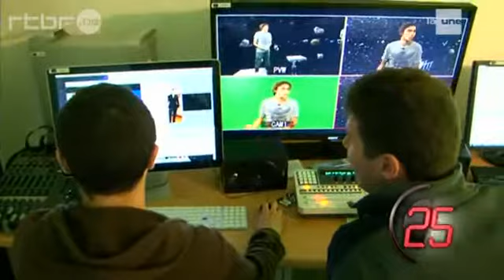Emission Toujours plus haut du lundi 25 juin sur le studio virtuel de TechnocITé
La RTBF nous consacre 60 secondes sur le studio virtuel dans son émission Toujours plus haut du lundi 25 juin.

Source : La une (rtbf.be)